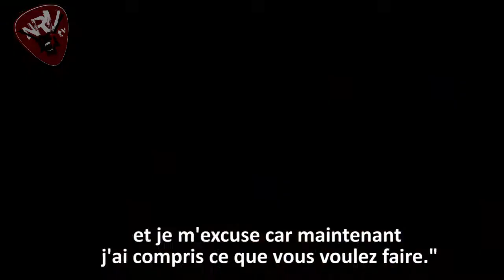DILLINGER ESCAPE PLAN - GREG et LIAM - NRV-TV 2010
Interview de Greg Puciato et Liam Wilson du groupe Dillinger Escape Plan
NRV-TV 2010
Images et Montage: Julien Metternich et Julien Gribin